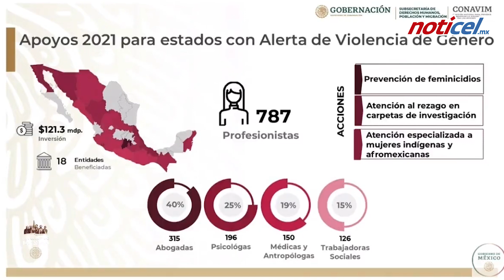Alertas de género